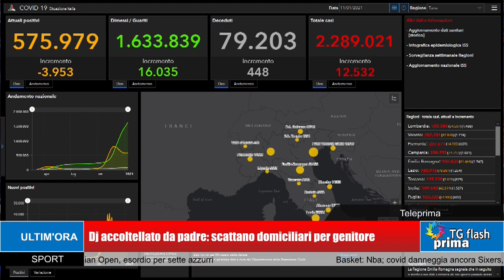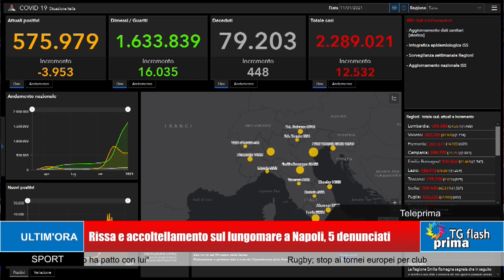TG Prima Flash Ore 11:00 (12-01-2021)